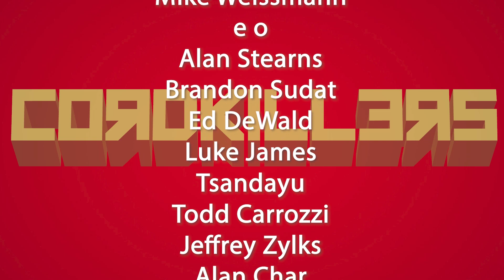Cordkillers 499 - Physical "Something" Hype Cycle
"Serial churners" are the latest trend in how we watch, Bluey is breaking Disney's ambiguous records, and Lucasfilm wants you to be excited to purchase physical media so you can own a digital scene. All this and more on Cordkillers!

This week on Spoilerin' Time:  Battlestar Gallactica (320, "Crossroads: Part 2")

Next week: Battlestar Gallactica (214, "Black Market")